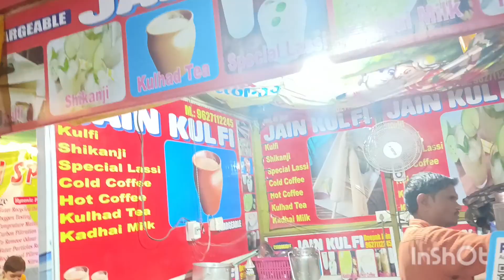Chokhi Haveli In Noida| नोएडा की चोखी ढाणी | Best Place for kids|बच्चो के लिए Activities Place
Chokhi Haveli In Noida| नोएडा की चोखी ढाणी | Best Place for kids|बच्चो के लिए Activities

chokhi dhani in Noida
chokhi dhani in delhi
famous place in Noida
famous place in delhi
famous place in gaziabad
5 best place delhi
5 best place Noida
activities place for baby
fun and food place delhi
fun and food place Noida
bachho ke liye activities place
bachho ke liye sabse best place
bachho ke liye famous place near me
baby ke liye activities place near me
chokhi Haveli entry fee
chokhi Haveli price
chokhi Haveli ticket price
chokhi Haveli booking
chokhi Haveli timing
chokhi Haveli letest video
place to visit in Noida
best place Noida
chokhi dhani

sam vlogs